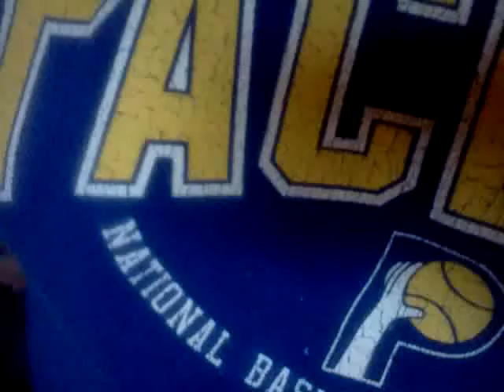Some BDSM Comedy by me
funny yet true